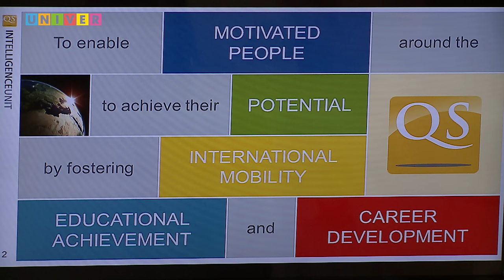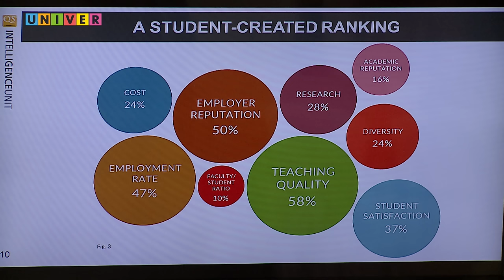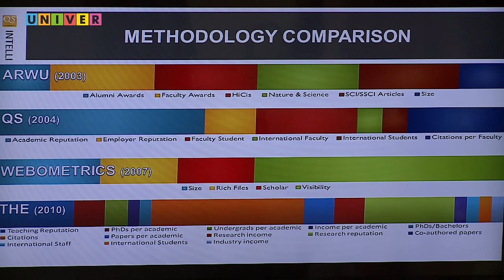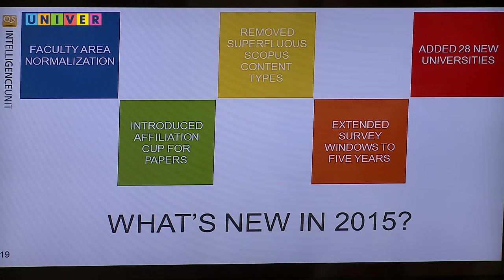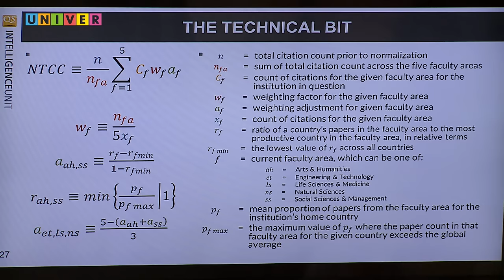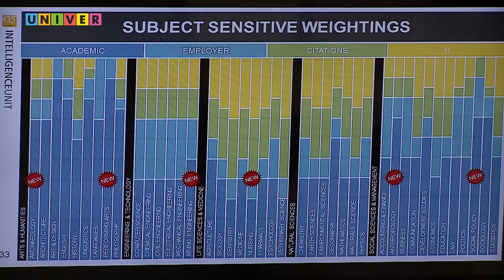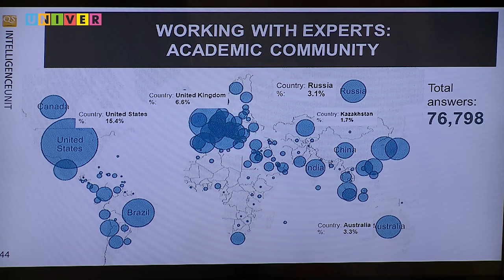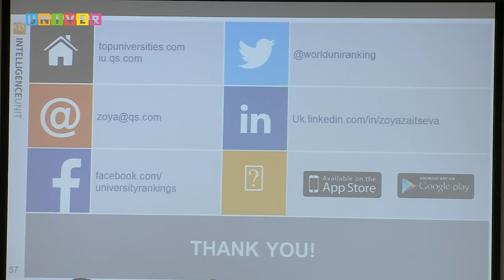Как формируются рейтинги и как стать узнаваемым на мировых просторах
Как формируются рейтинги и как стать узнаваемым на мировых просторах рассказала региональный директор компании QS по Восточной Европе и Центральной Азии Зоя Зайцева на заседании ректората Казанского федерального университета. /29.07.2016/